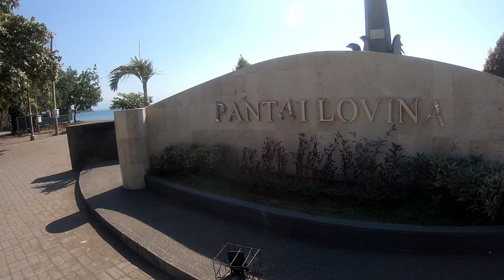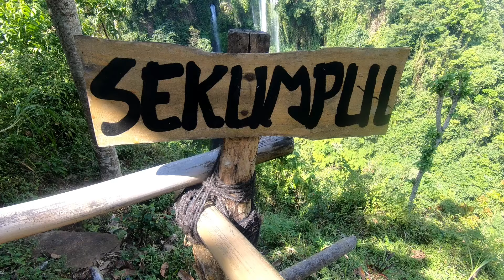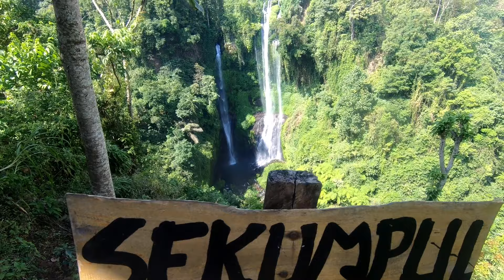Bali trip 2019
Il nostro tour fai da te di 12 giorni nella splendida isola di Bali.
Our 12-day tour on the beautiful island of Bali.